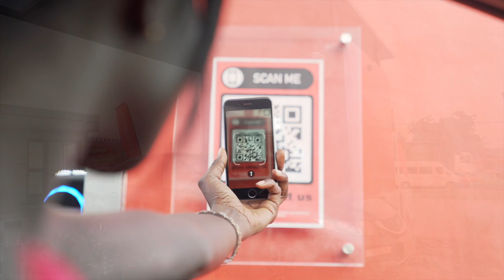Societe General Ghana Drive-In ATM